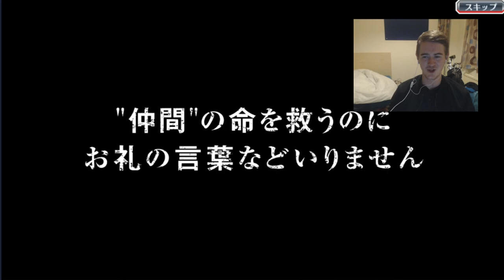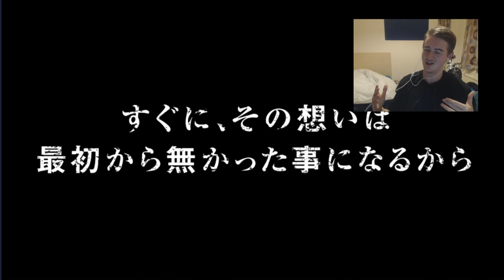Mrtcupz's "The Spirit Society - Night of the Demons" Summons | Bleach: Brave Souls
like the video for 20 years good gacha game luck no scamerino